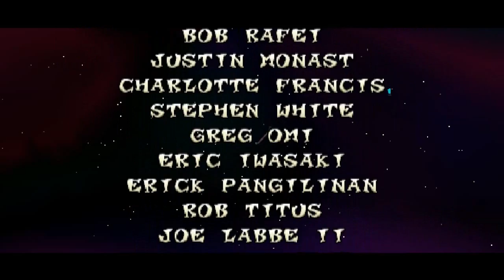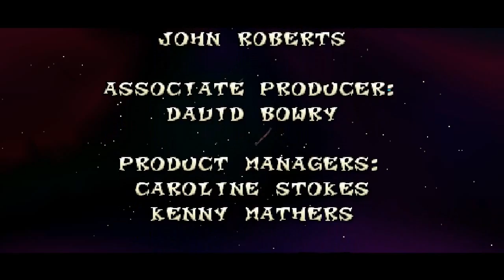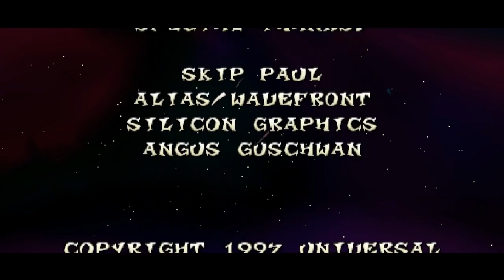Crash Bandicoot 2: Cortex Strikes Back- Episode 13(Finale): Strike Cortex In The Back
We finish Spaced out and proceed to give Cortex the business.